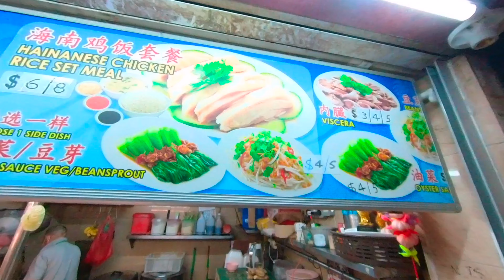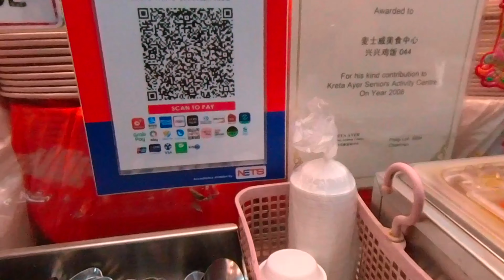The national Dish of Singapore (Hainanese Chicken Rice) + New Rules on tray return. ÷sugar cane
Welcome to Timing Lifestyle
欢迎新老朋友光看支持和鼓励。请留言，点赞，有来必往，谢谢！

If you do watch, please watch for 3 min length of the video. Otherwise, these views will be lost due to the spam filter.
Thanks again for your time!

The Hainanese chicken rice

The Hainanese chicken rice is a dish that consists of succulent steamed white chicken cut into bite-size pieces and served on fragrant rice with some light soy sauce. The dish is topped with sprigs of coriander leaf and sesame oil, and accompanied by a garlic-chilli dip.1

History
The only type of chicken rice found in Hainan, an island off the southern coast of China, is made with the wenchang chicken – a bony fowl with very little flesh and served with rice that is thick with oil.2 The dish usually comes with three dips – chilli sauce, ground ginger and an oyster sauce-and-garlic mix. This is probably the dish that evolved into the Hainanese chicken rice in Singapore – through Hainanese immigrants in the region and infused with local influences. One difference between the Hainanese chicken rice dish and its original version is the stock used. Chefs in Hainan use pork-bone and chicken-bone stock, while their Singapore counterparts avoid the pork base in their chicken rice.3

The Cantonese had played a role in the evolution of the Hainanese chicken rice. They are known for their pak cham kai (white cut chicken), which uses young and tender-fleshed birds – a delicacy which is served on its own. This style of preparing chicken had influenced Hainanese chefs and today, Hainanese chicken rice feature younger birds cooked Cantonese-style.4

The Hainanese chicken rice dish is said to have taken root in areas like Middle Road, Purvis Street and Koek Road more than 60 years ago.5

Description
The rich flavour of the rice comes from the grains that have been pre-fried in chicken fat and then cooked in chicken broth.6 The chicken is steamed until it is just cooked, with a little pink remaining on the flesh near the bones.7 While the cut chicken is presented on a large dish, the rice is served on individual plates.8 The dish is accompanied with a chilli sauce made of chillies, chicken broth, garlic and ginger. A thick broth of chicken stock, garnished with a sprinkle of spring onions and coriander leaves, is also a must.9

An early version of the dish featured rice compacted into balls. The rice balls were made of shorter-grained rice, and cooked with pandan leaves and ginger slices over a controlled fire.10 The rice is then shaped into balls with bare hands before it goes cold.11 This version of the dish is seldom seen in Singapore now.12

Chicken rice in Singapore
Chicken rice is now a specialty dish at some hotels, and is listed on the Singapore Tourism Board website as one of the local dishes that a tourist should not miss.13 So peculiar is chicken rice to Singapore that in western countries, it is sometimes known as the “Singapore chicken rice”.14